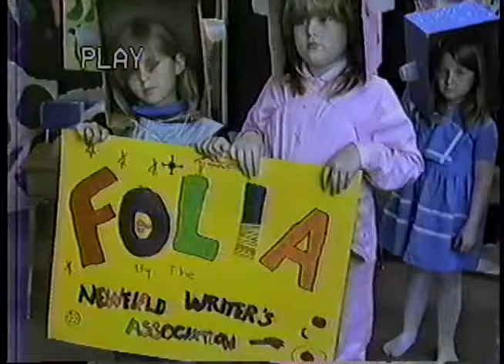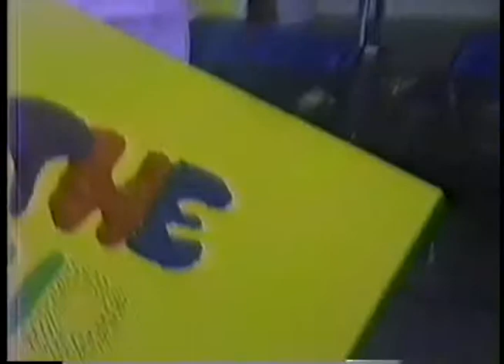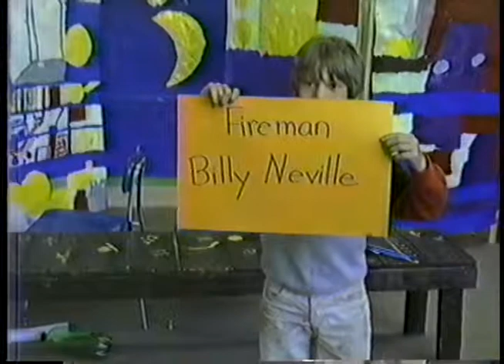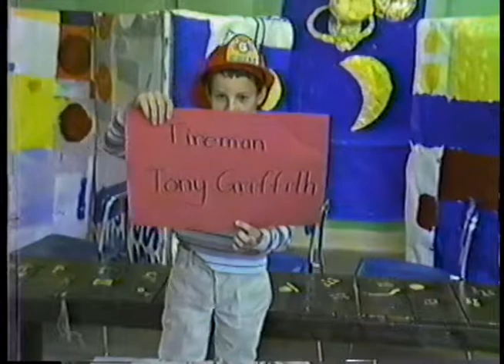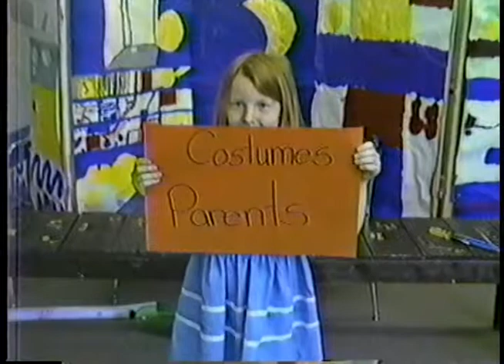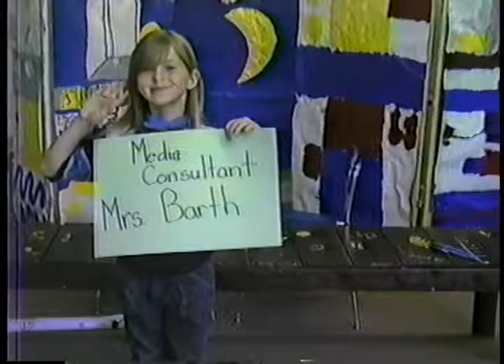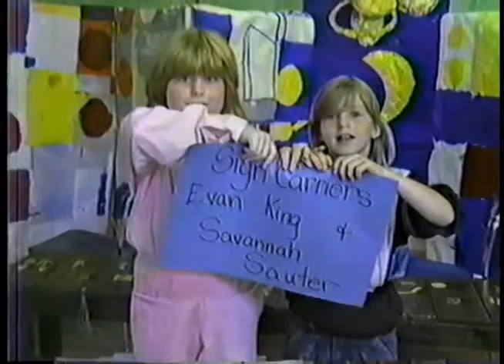1986 Folia: The Movie 1986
This video was produced in 1986 by the 2nd and 3rd grade students at Newfield Elementary School in Maine.  The story was written by students around the time of the Challenger accident.  One imagines it was a way for students to deal with the tragedy in a creative manner.  Little did the hero (Paul) know that he would later graduate from the same high school as Ellison Onizuka. Folia-a-a, Folia-a-a

Joyce Sprague
Rebecca Beal
Tabitha Holland
Angela Collins
Billy Neville
Celeste Dolbec
Leland Dunnells
Andy Callahan
Tony Griffith
Scott Mowry
Jason DeFlaminis
Savannah Sauter
Evan King
Nathan Wilcox